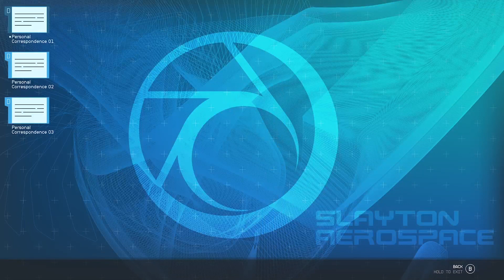012924-2 stream - Starfield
Fistina